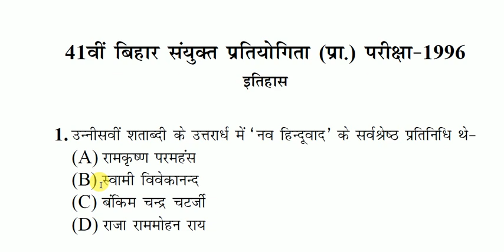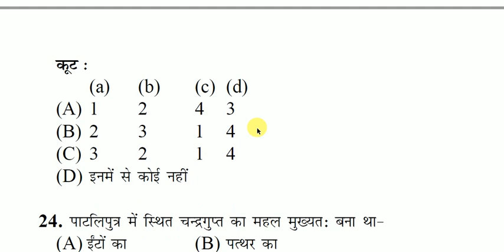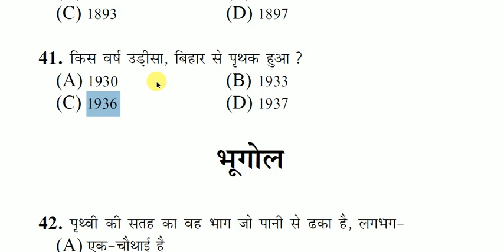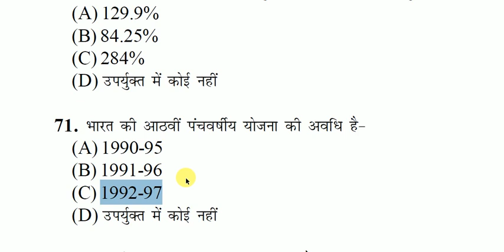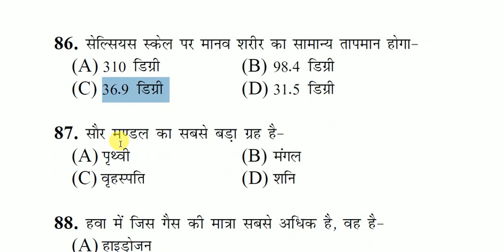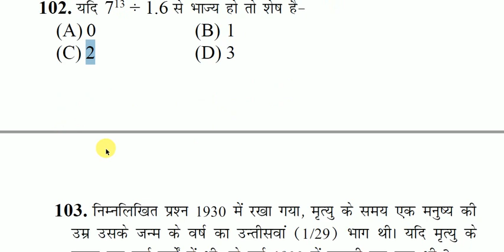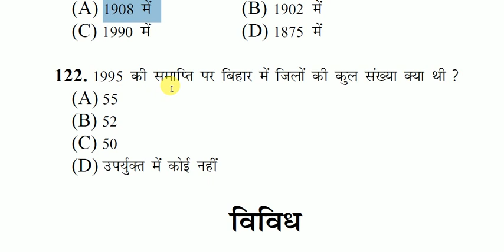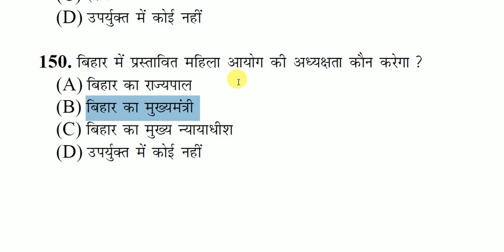41th BPSC PT QUESTION PAPER for 70th-71th BPSC PT EXAM | BPSC Solve Question Answer for New Aspirant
In this video we discuss on 41th BPSC PRELIMINARY EXAM  FULL ANALYSIS FOR Next BPSC PT EXAM
This video will help new student and serious students to understand what types of bpsc questions

Railway NTPC + GROUP D 2019 e-book only 35 ₹ in (hindi) 👇
रेलवे की सभी परीक्षाओं की तैयारी के लिये मात्र  ₹ 35 में e-book उपलब्ध 👇